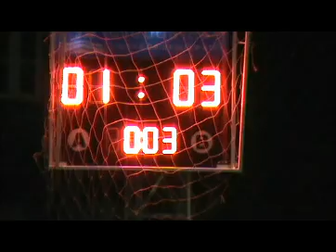SEVENSOC LEAGUE (W2) น้องมิวสิค vs ช่อมะกอก (2/4/12) 2/2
(W2) น้องมิวสิค vs ช่อมะกอก (2/4/12) 2/2